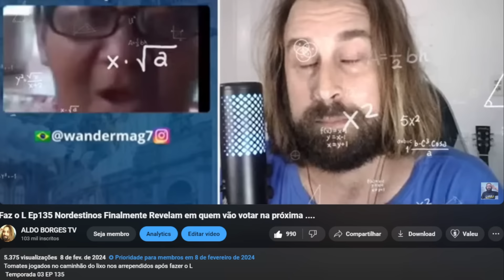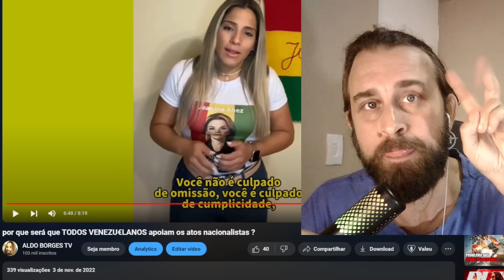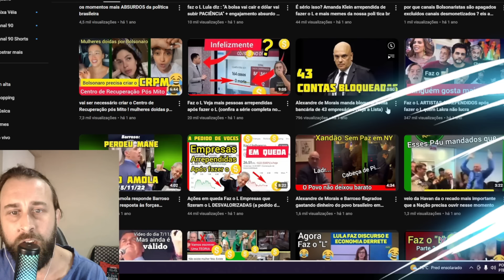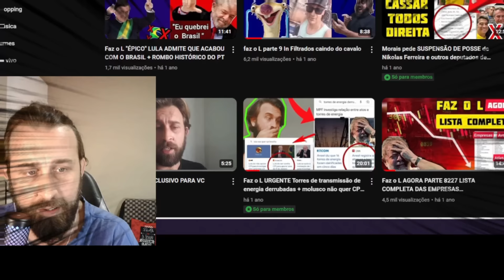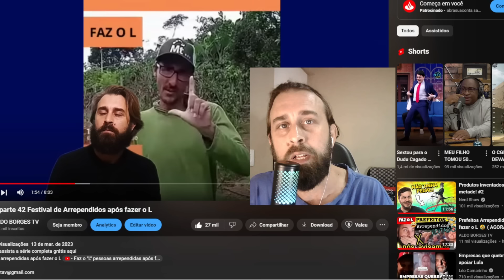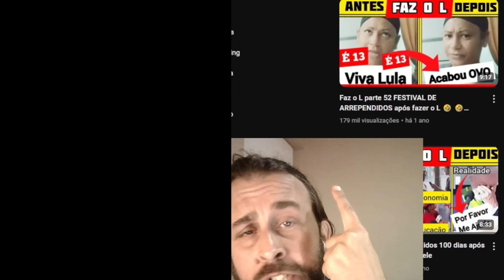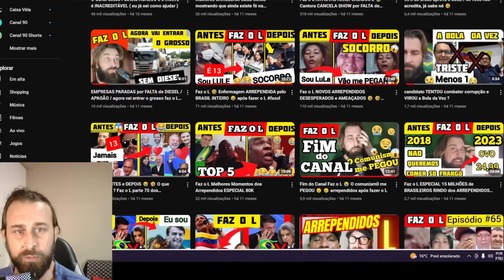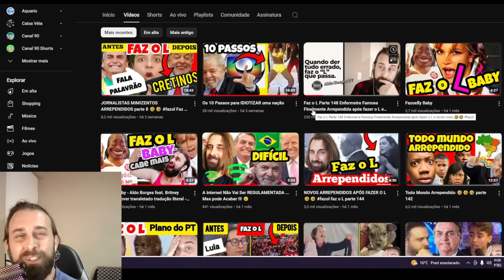Faz o L 🤣 50 Arrependidos de Verdade (será mesmo?)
Faz o L arrependidos parte 150